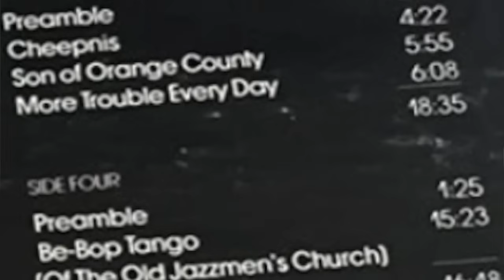PHIL COLLINS: ON CHESTER THOMPSON - DRUMMING FOR GENESIS !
PHIL COLLINS DESCRIBES HOW HE RECRUITED THE AMERICAN DRUMMER CHESTER THOMPSON TO PLAY DRUMS WITH GENESIS, REPLACING PHIL AS THE PRIMARY TOURING DRUMMER. FROM 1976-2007 . THE HIGH POINT OF THEIR TIME TOGETHER WERE THOSE MOMENTS IN THE SHOW WHEN THEY PLAYED HIGH INTENSITY DRUMMING DUETS.

ALSO AVAILABLE NOW ON THIS CHANNEL - THE FIVE !
COLLINS , HACKETT, PETER GABRIEL, TONY BANKS & MIKE RUTHERFORD
**If you love this interview PLEASE  CONSIDER HITTING THE "$ SUPERTHANKS $" button !
(It's under the video. ) Any small donation helps with my work - retrieving, editing & uploading my unique and original content. ** Thank you for your support ! John